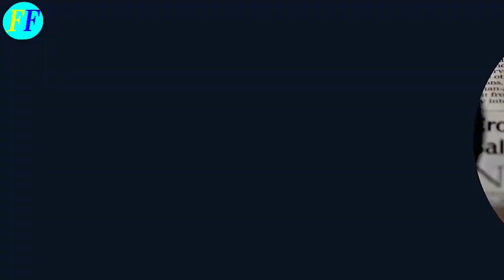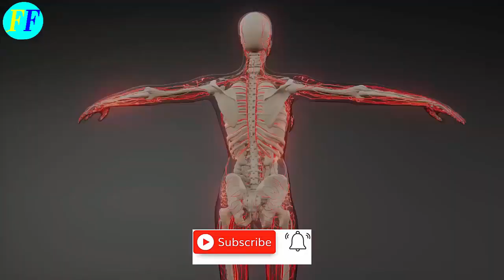Pumpkin seeds benefits for erectile dysfunction | Pumpkin Seeds for Men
Explore the incredible benefits of pumpkin seeds for erectile dysfunction, including their potential to combat erectile dysfunction, boost libido, and enhance fertility. Learn Pumpkin seeds Benefits, and how these nutritious seeds can be a natural solution for men's health. Discover the science behind their effectiveness and take steps towards a healthier and more fulfilling life.
Pumpkin seeds benefit for erectile dysfunction | Pumpkin Seeds for Men | Pumpkin seeds Benefits

Chapters:
0:00 - Intro
0:10 - health benefits
0:37 - Boosts Libido & Desire
1:10 - Enhances Fertility in Men
2:37 - How to Use